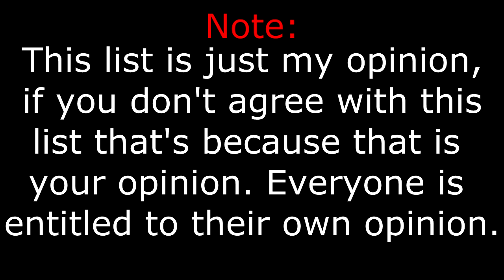Top 5 Fhána Songs in Anime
Keeping up the pace and the series of Artist in anime I present to you: My top 5 Fhána songs in Anime.

Note this list is just my opinon, if you don't agree with this list that's because that is your opinion. Everyone is entitled to their own opinion.